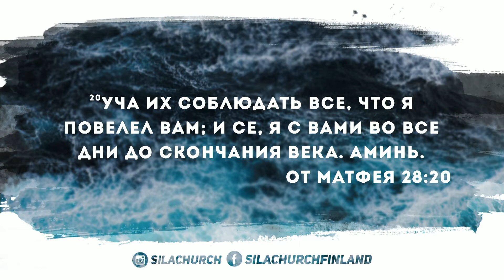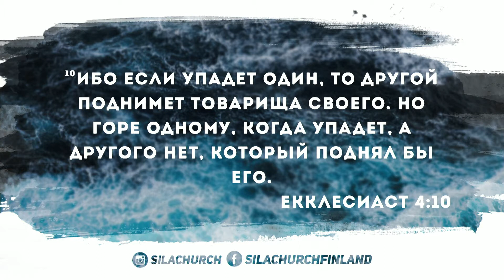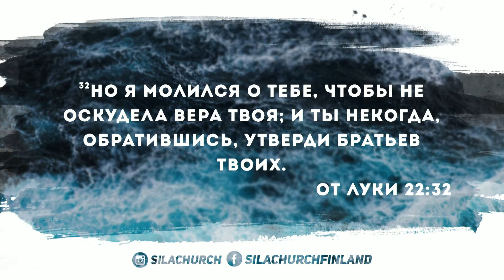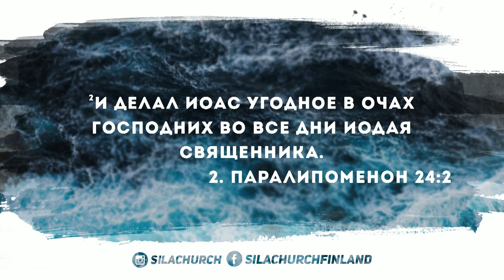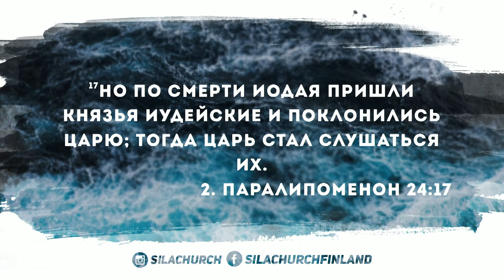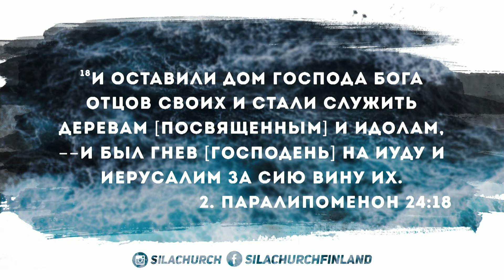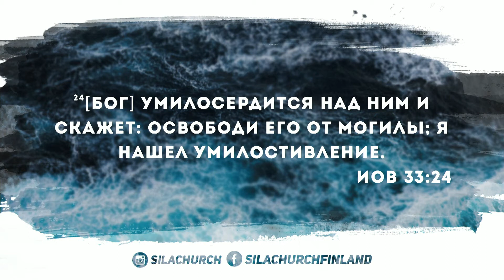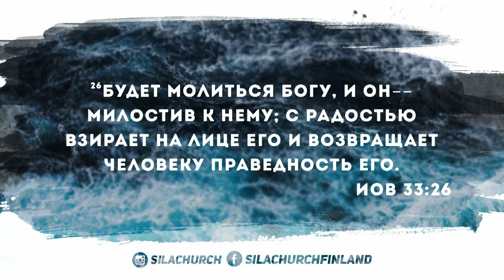Сила наставничества | Андрей Хинконен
Иисус создал церковь, чтобы не оставлять нас одних в этом мире, и Он как никто другой заинтересован, чтобы нас окружали правильные люди, способные поддержать и направить. Вот почему каждому верующему так важно иметь наставника и стремиться к тому, чтобы им стать.